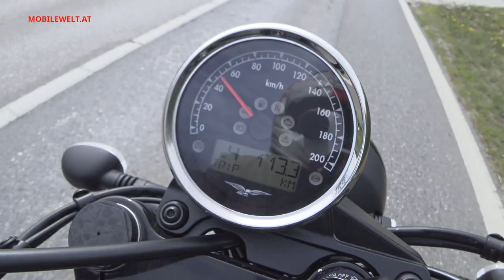Motto Guzzi V7 III Rough 2019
Das legendäre Naked Bike in seiner aktuellsten Form - Moto Guzzi Fahrer Christoph Daim (besitzt eine Le Mans III 1983) hat sich die V7 III Rough 2019 näher angeschaut.